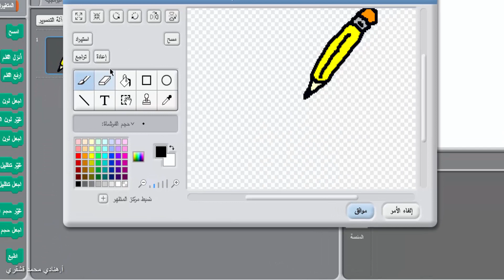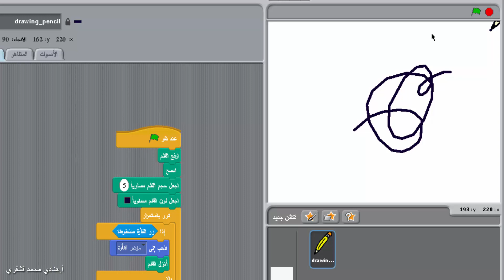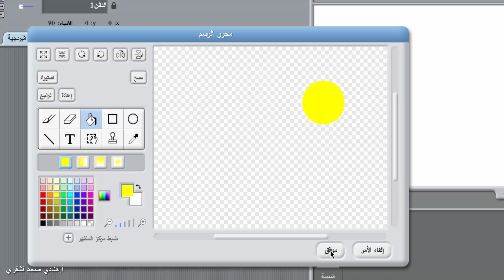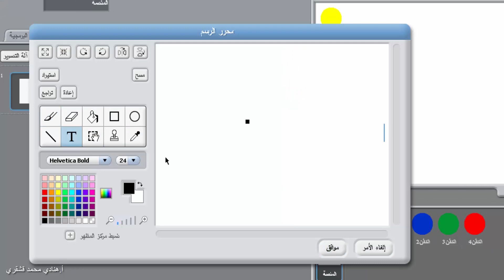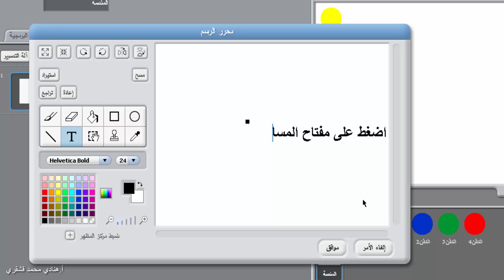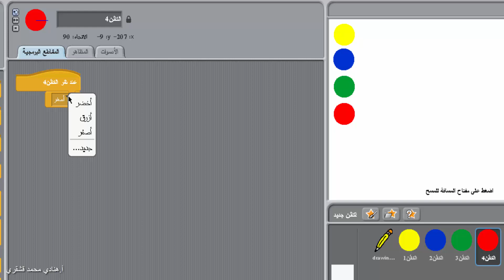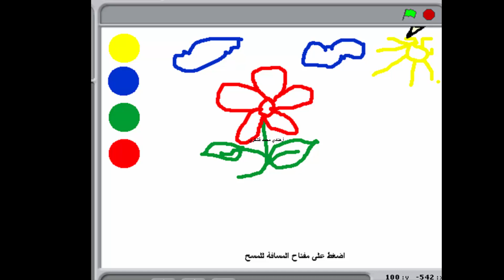التدريب الخامس و إضافة إثرائية جميلة -سكراتش-3متوسط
المعلمة هنادي محمد قشقري
7 / 2 / 1439هـ